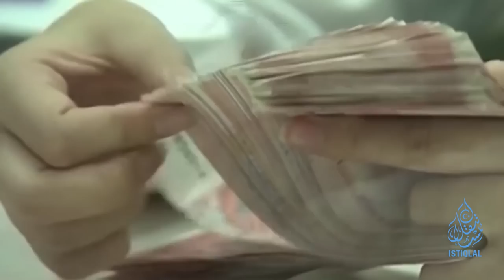ئىستىقلال كۈندىلىك خەۋەرلىرى |2023.8.15| ھىندىستان خىتايغا قارشى 68 مىڭ ئەسكەر ئورۇنلاشتۇردى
ISTIQLAL KÜNDILIK XEWERLIRI |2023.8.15| HINDISTAN XITAYGHA QARSHI 68 MING ESKER ORUNLASHTURDI